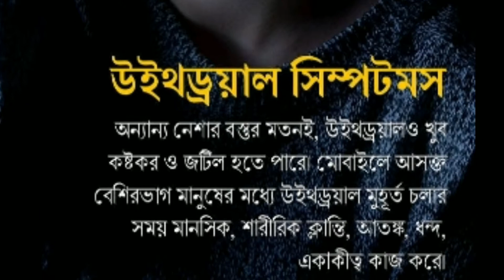মোবাইল ফোনে আসক্তির খারাপ লক্ষণ || Bad Symptoms of Addiction on Mobile Phones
মোবাইল ফোনে আসক্তির খারাপ লক্ষণ সেলফোন ব্যবহার করে খুব মজা পান হাতের মোবাইল কিনা করতে পারে একাধারে সে অ্যালার্ম ক্লক অ্যাড্রেস বুক নোট 5 এবং ক্যামেরার ভূমিকা নেয় কিন্তু সেলফোন ব্যবহারে কিছু বাজে দিক আছে যেগুলো শুনলে আপনি আতকে উঠবেন। উইথড্রল সিমটম অন্যান্য নেশার বস্তুর মতোই বিদ্রোহ খুব কষ্টকর ও জটিল হতে পারে মোবাইলে আসক্ত বেশিরভাগ মানুষের মধ্যে উজ্জ্বল মুহূর্ত চলার সময় মানসিক শারীরিক ক্লান্তি আতঙ্ক একাকীত্ব কাজ করে পিঠের ব্যথা আপনি কি সবসময় ফোনের দিকে ঝুঁকে থাকেন ফেইসবুক ফিড দেখার জন্য যদি তা করে থাকেন তাহলে আপনার পিঠের ওপর চাপ পড়ছে এই ব্যথা সামরিক নয় 25 শতাংশ কম বয়সী ছেলে-মেয়ে রা এই রোগে আক্রান্ত হয়। স্নায়ু দুর্বল হয়ে পড়ে স্মার্ট ফোন দিনের পর দিন আমাদের শুধু ক্ষতিই করে না দীর্ঘমেয়াদি রোগের ওষুধ ঘটায় স্মার্টফোন ব্যবহারের ফলে উদ্ভূত শারীরিক যন্ত্রণা থেকে মুক্তি পেতে গেলে ইঞ্জেকশন যোগ ব্যায়াম মেসেজ ছাড়া আর কোন গতি নেই উদ্বেগ এবং অবসাদ মোবাইলের স্ক্রিনের দিকে একদৃষ্টিতে অনেকক্ষণ তাকিয়ে থাকার ফল হলো উদ্বেগ এবং অবসাদ কারণ মোবাইল আসক্ত মানুষ সব সময় বন্ধুদের সঙ্গে কথা বলতে অথবা ফেসবুক অথবা বিভিন্ন সোশ্যাল মিডিয়ার আপডেট পেতে চায় এবং তা না পেলেই দুশ্চিন্তায় ভোগে।
চাপ স্মার্ট ফোন থাকা মানেই আমরা সব সময় ফোন তোলা মেসেজ লেখা মেসেজ এর রিপ্লাই দেওয়া সোশ্যাল মিডিয়ার নোটিফিকেশন এবং মেইল চেক করা প্রভৃতি ফোন সংক্রান্ত কাজে ব্যস্ত থাকি সন্ধ্যা ছটার সময় কাজ শেষ হলো মেয়ের আসা-যাওয়া গভীর রাত পর্যন্ত চলতে থাকে।
ওজন এবং শারীরিক সুস্থতা গবেষণায় দেখা গেছে কলেজ ছাত্র ছাত্রীরা মোবাইল এর পেছনে তাদের অবসর সময় এবং কাজের সময় অনেকটা কাটায় দুর্ভাগ্যবশত যারা দিনের 14 ঘণ্টা ফোনের পিছনে দেয় তারা ১.৫ ঘন্টা ফোন ব্যবহারকারীদের থেকে অনেকাংশে শারীরিকভাবে দুর্বল।
নিদ্রায় বাধা সৃষ্টি:
 2013 সালের এক সমীক্ষায় দেখা গেছে 18 থেকে 29 বছরের মধ্যের 63% ছেলেমেয়ে মোবাইল অথবা ট্যাবলেট ফোন নিয়ে বিছানাতেই ঘুমিয়ে পড়ে মোবাইলের আকল ঘুম আসার অন্যতম কারণ অনেকটা কফির উপকারিতা যেমন ঘুম আনতে সাহায্য করে।

Th bad symptoms of addiction on mobile phones are very fun using the cell phone. The handset can not be mobile at all, the alarm clock adress book notes 5 and the role of the camera but there are some bad points in the use